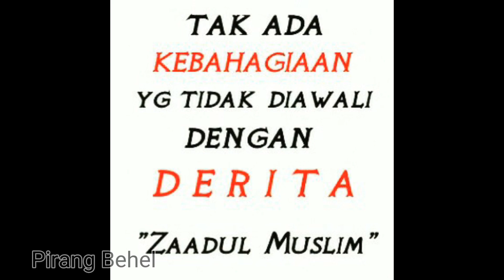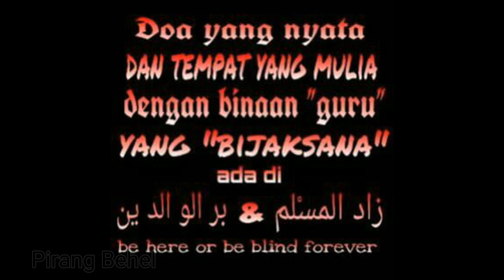Zaadul Muslim - Sholatullah Salamullah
"BE HERE OR BE BLIND FOREVER"